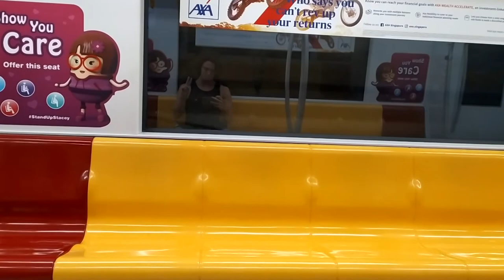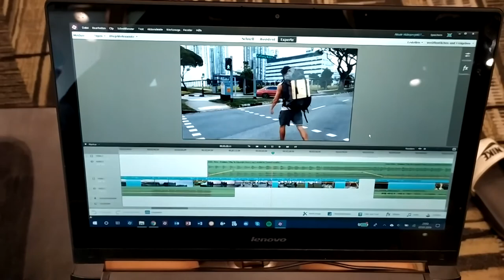See ya Simon Vlog#01 Travel Singapur